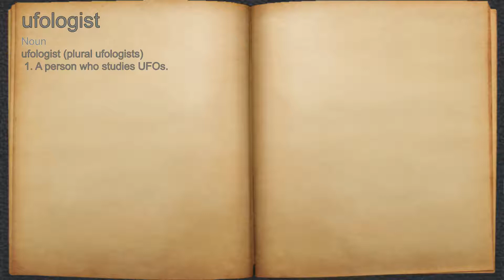What does ufologist mean?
A spoken definition of ufologist.

Intro Sound:
Typewriter - Tamskp